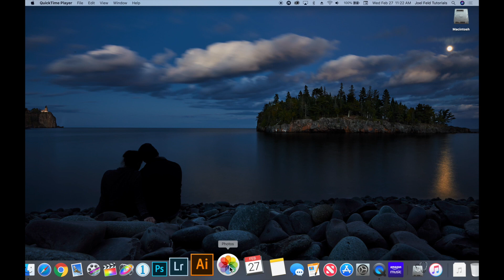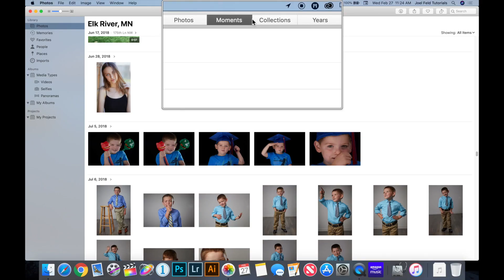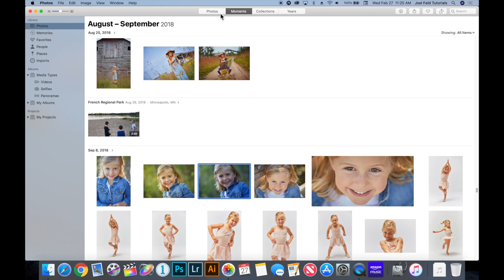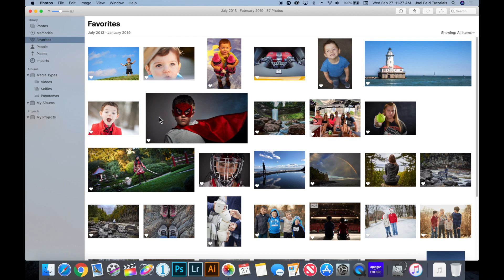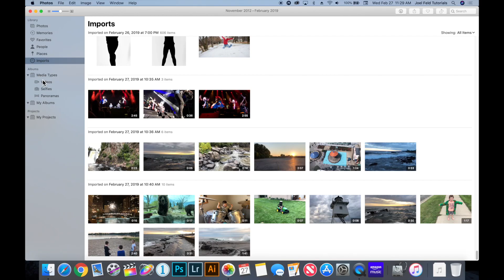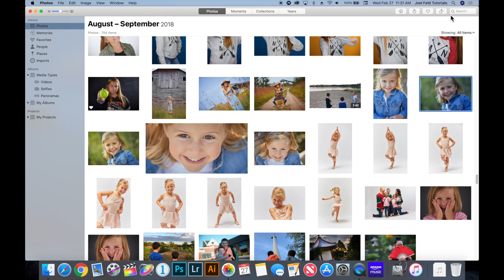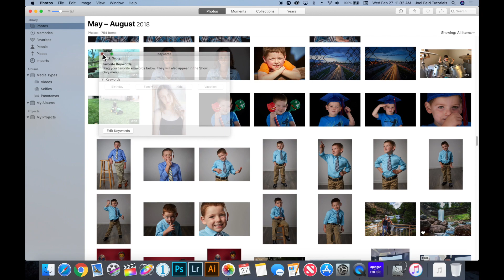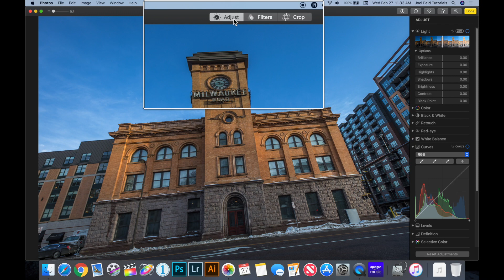Overview of Apple Photos on Your Mac – Getting Started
This beginner-friendly overview walks you through Apple Photos on your Mac. Learn how the Photos app is organized, how to browse your library, use Memories, People, Places, Albums, and Projects, and understand the editing tools built right into macOS.

00:00 | What Apple Photos Is and What It Does
01:00 | The Photos Sidebar Explained
01:45 | Library Views: Photos, Moments, Collections, Years
03:10 | Memories and Favorites
04:10 | People and Face Recognition
05:05 | Places and Map View
06:10 | Imports and Media Types
07:05 | Albums and Projects Overview
08:15 | Toolbar Controls and Filters
09:10 | Editing Tools Overview
09:50 | Final Thoughts

If you have a video suggestion, let's chat!

MY 2021 GEAR KIT:

CAMERA STUFF:
Current DSLR
Favorite Portrait Lens
Main Camera Lens
Secondary Lens

ESSENTIAL EQUIPMENT STUFF:
BEST External Hard Drive
Current NAS for Backup
Current Tripod
BEST Travel Tripod
Memory Card Reader

AUDIO GEAR STUFF:
Current Portable Audio Mic
Current LED Lights

Favorite Drone